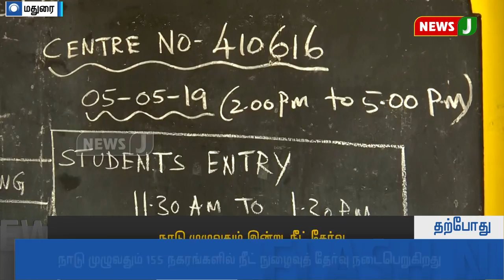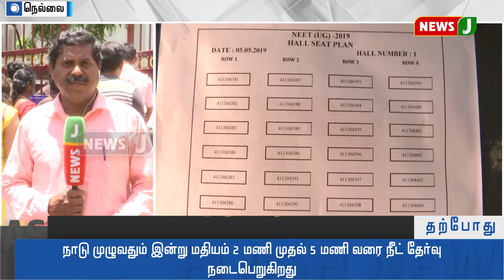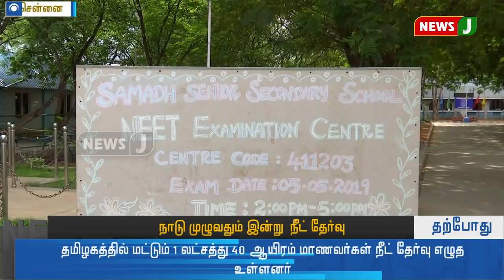நீட் தேர்வு குறித்து கள செய்தியாளர்களுடன் நேர்காணல்